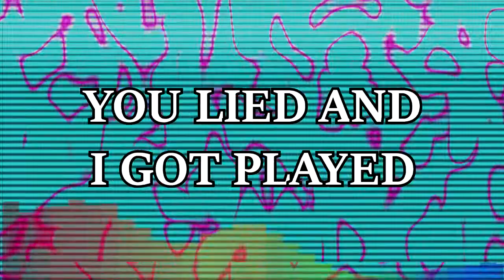"BITE ME" - Avril Lavigne (Male Cover by Triv) *SHORT*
Wanted to sing this one for awhile! It works really well cut down to this length. It almost makes it feel like an anime OP.

PS - Yes, I did self censor myself. My upstairs neighbor had his kids when I was recording, and I was too lazy to re-sing those parts when they were gone, lol.

Vocals, Mix, Video: Triv
Original: Avril Lavigne

Lyrics:

Hey you, you should've known better
Better to mess with someone like me
Hey you, forever and ever you're gonna wish you were my wifey

Don't act so innocent
This was no accident
You planned this in the end
And now it's over
Say what you want to say
You lied and I got played
You threw it all away
Just face it
We didn't make it
You bit off more than you can chew
Can you taste it?

Should've held on, should've treated me right
I gave you one chance, you don't get it twice
Hey you, and we'll be together never, so baby you can bite me